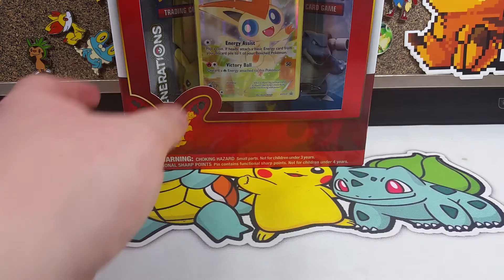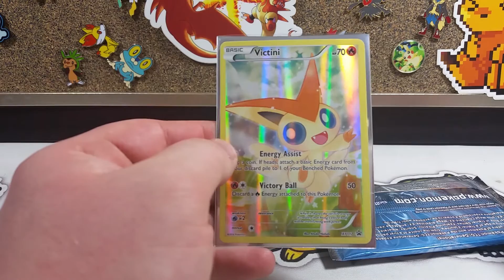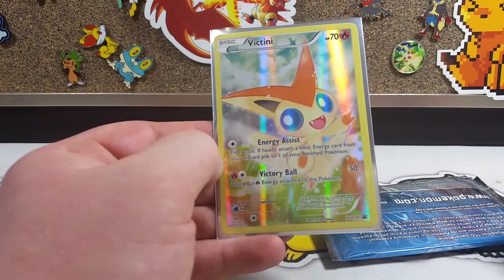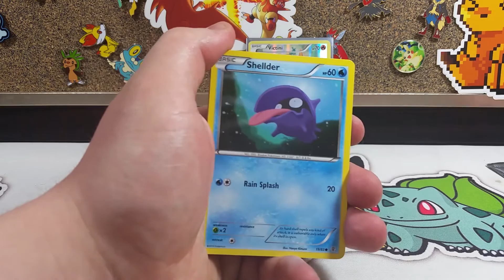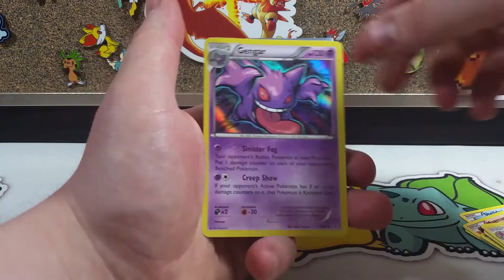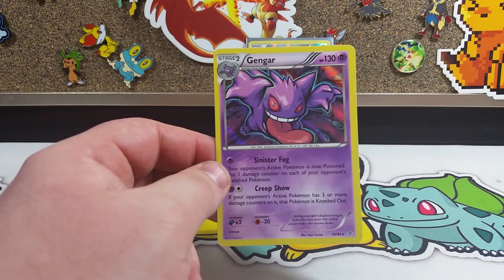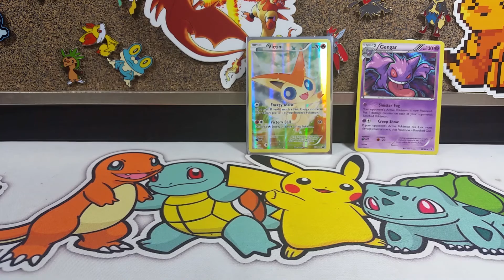Mythical Pack Battle VS SenePokemon -Victory- Pokemon Trading Card Game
Time In Youtube! today we take on SenePokemon as we battle it out for Victory with the Victini Mythical Collections Box